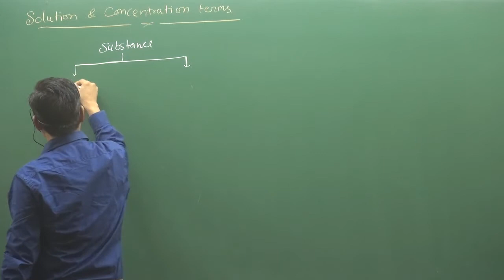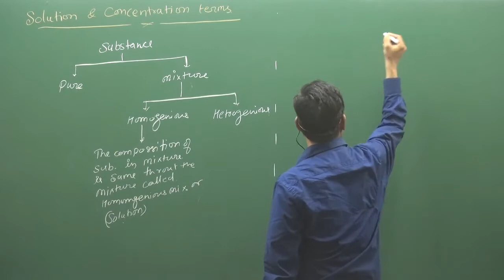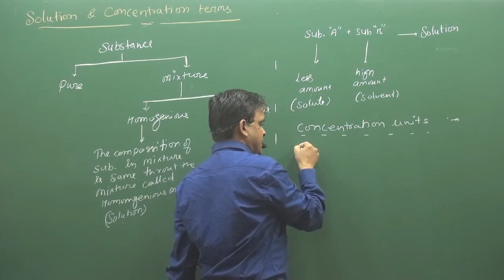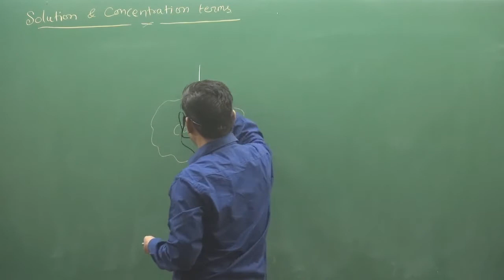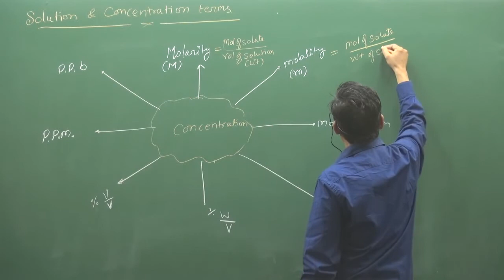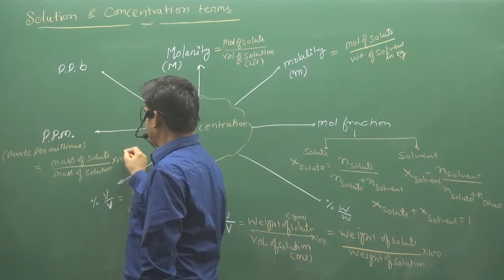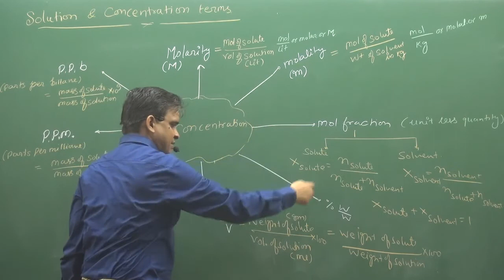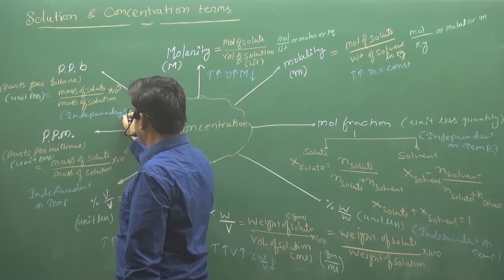Introduction Of Concentration | SOME BASIC CONCET OF CHEMISTRY | PHYSICAL CHEMISTRY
TOPIC :- Introduction Of Concentration